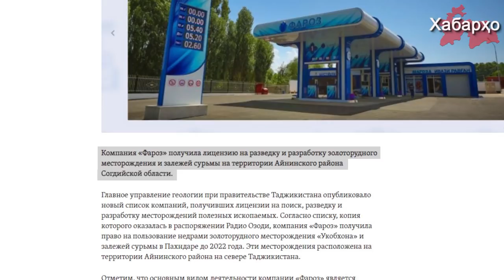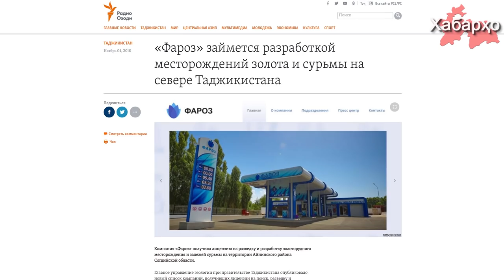“Фароз” займется и золотодобычей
Главное управление геологии при правительстве Таджикистана опубликовало новый список компаний, получивших лицензии на поиск, разведку и разработку месторождений полезных ископаемых.